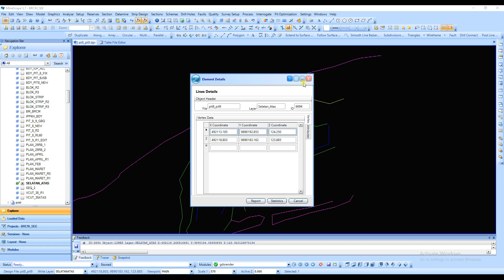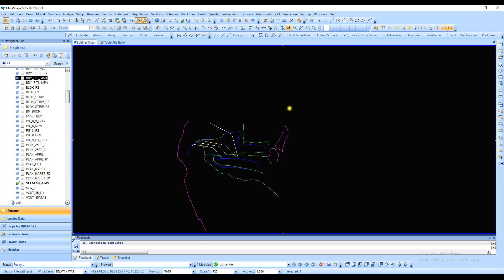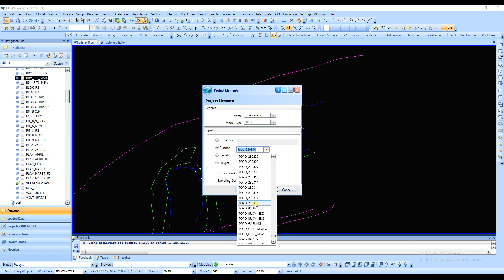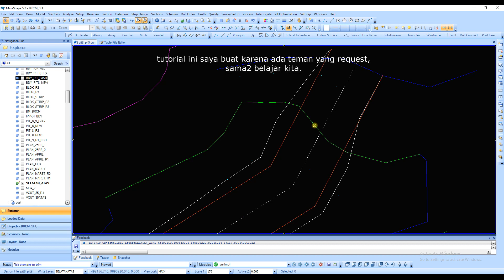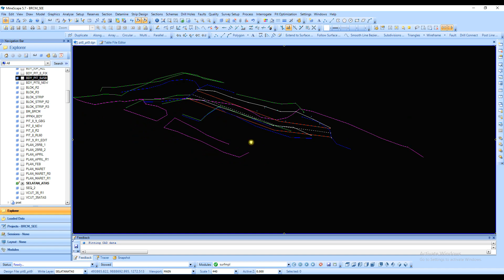Design Jalan Tambang Temporary di MineScape 5.7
Terimakasih sudah mampir, semoga bermanfaat,
di tunggu untuk part 3 nya,